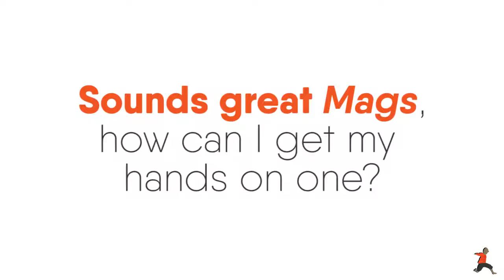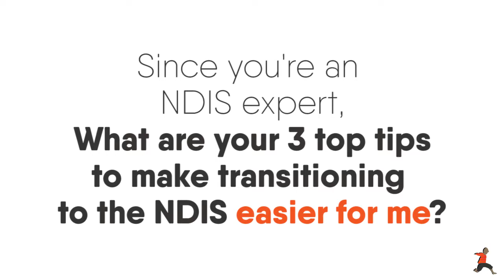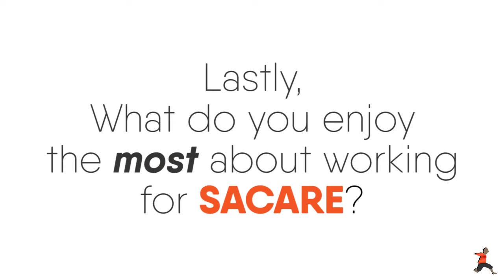Let Me Introduce Myself: Mags Raw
SACARE's NDIS Coordinator (And guru) introduces herself and shares her best tips for transitioning to the NDIS.